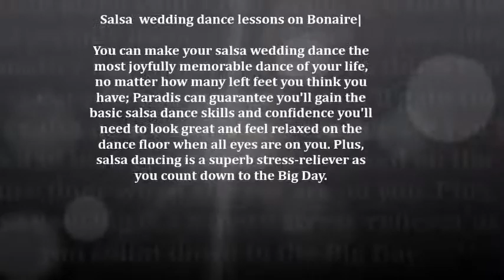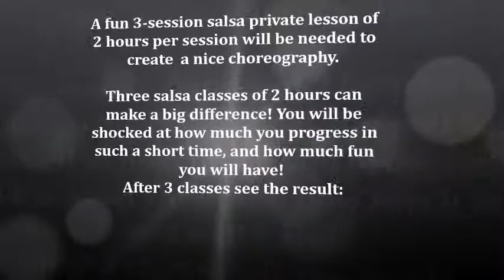Salsa wedding dance lessons on Bonaire| Private salsa classes on Bonaire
Learn great salsa moves the first dance of your wedding with Paradis. He represents the new generation of salsa dancers, humble, generous and open to everyone.